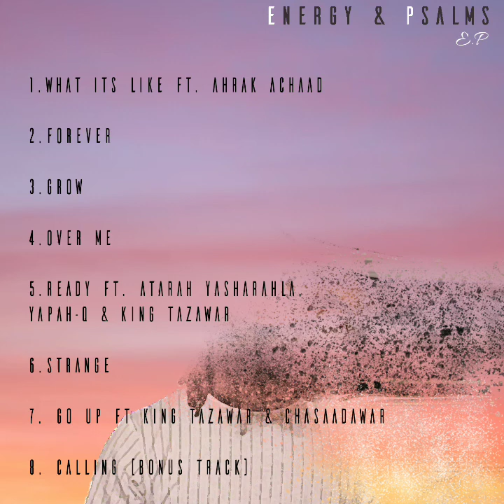KevOinTheTruth - Calling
KevOinTheTruth - Calling [bonus track]

E.p Coming Soon | This is a 8 song e.p including bonus track [calling]